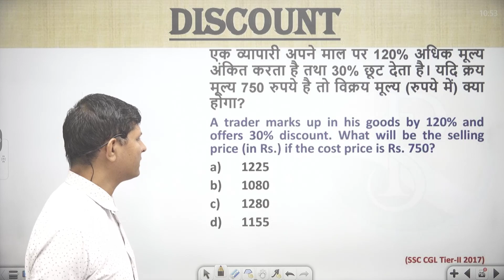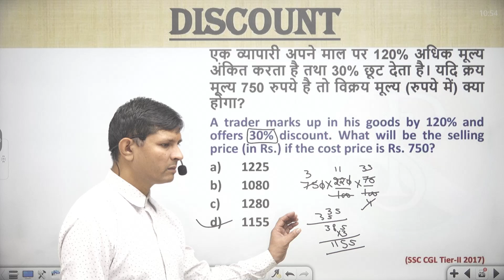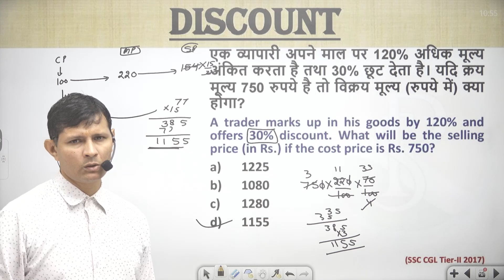A trader marks up in his goods by 120% and offers 30% discount. What will be the selling price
एक व्यापारी अपने माल पर 120% अधिक मूल्य अंकित करता है तथा 30% छूट देता है। यदि क्रय मूल्य 750 रुपये है तो विक्रय मूल्य (रुपये में) क्या होगा?
A trader marks up in his goods by 120% and offers 30% discount. What will be the selling price (in Rs.) if the cost price is Rs. 750?
1225
1080
1280
1155